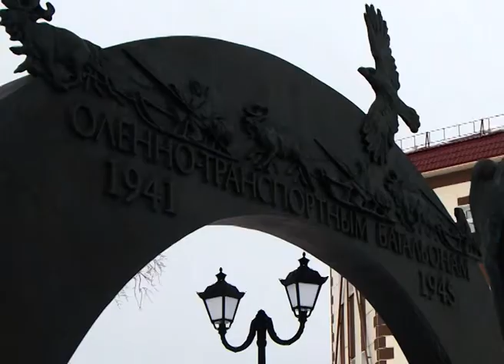ДЕНЬ ЗАЩИТНИКОВ ОТЕЧЕСТВА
В Нарьян-Маре почтили память защитников Отечества. Торжественное мероприятие, приуроченное к празднику, состоялось в воскресенье 23 февраля. Участники акции возложили цветы к "Обелиску Победы", памятникам «Ветеранам боевых действий, участникам локальных войн и вооружённых конфликтов» и «Подвигу участников оленно-транспортных батальонов в годы Великой Отечественной войны».